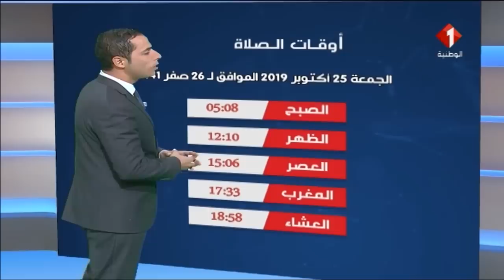النشرة الجوية ليوم 24 / 10 / 2019